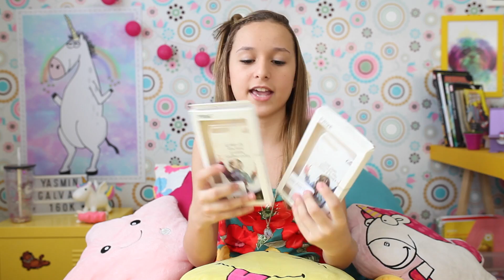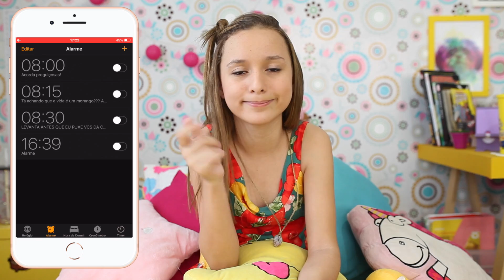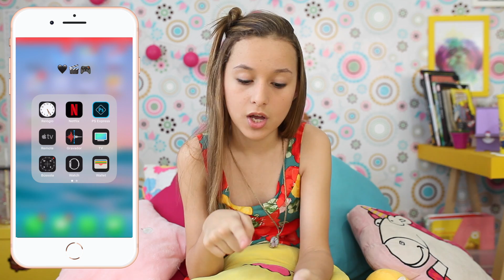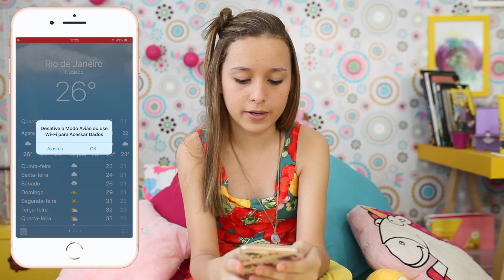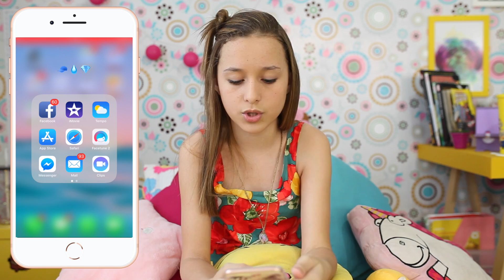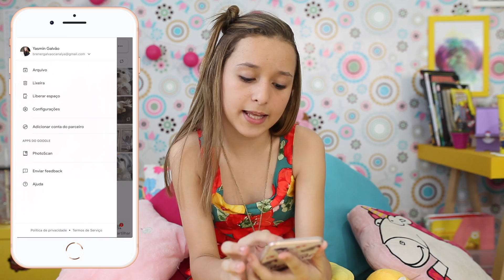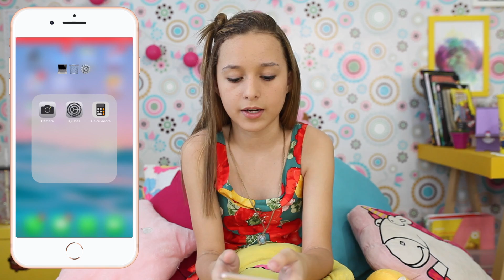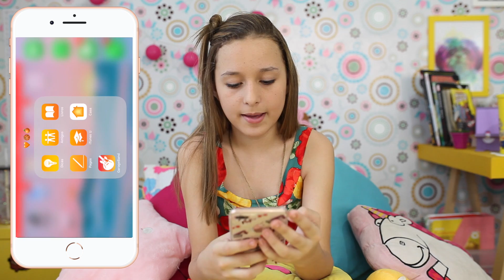O QUE TEM NO MEU CELULAR - IPHONE 8 PLUS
OI OI BAUNILHAS!! HOJE VOU MOSTRAR PARA VOCÊS O QUE TEM NO MEU CELULAR!!!

CASO VOCÊ QUEIRA ME ENVIAR UMA CARTINHA OU PRESENTE, VOU RECEBER COM TODO CARINHO!

YASMIN GALVÃO
CAIXA POSTAL: 47045
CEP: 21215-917